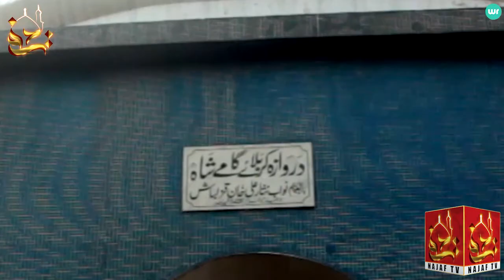Karbala Gamay Shah Complete Documentary in Urdu | History and Information | Najaf TV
Lahore Mein Azadari Aur Matam Kay Markaz Karbala Gamay Shah Par Pehli Baar Mukamal Information Aur History Kay Saath Complete Urdu Documentary. Baba Gamay Shah Kon Thy ? Ranjeet Singh Ny Kion Qaid Kia ? Qazalbash Khandan Ny Kaisay Yeh Jagha Hasil Ki ? Karbala Gamay Shah Mein New Construction. Najaf TV Ki Azadari Kay Marakaz Par Khasoosi Documentary Series Ki Peshkash.